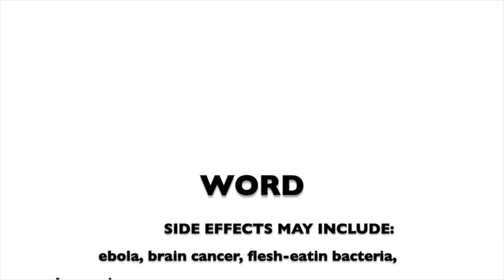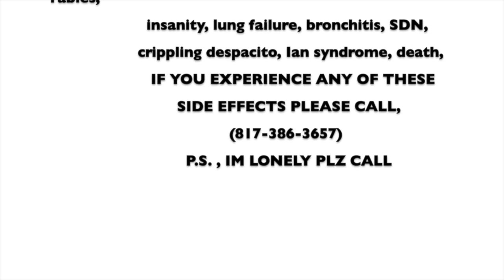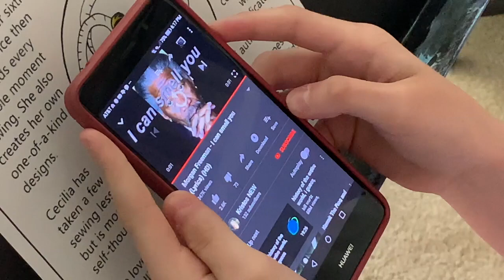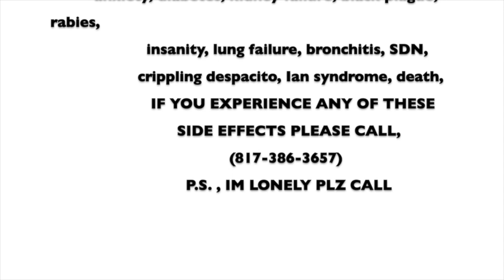Flynny Inc. S:1 EP:05 Word 2019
WORD!
Inspired by 'The Office' By Greg Daniels